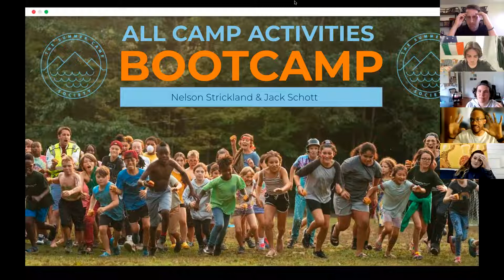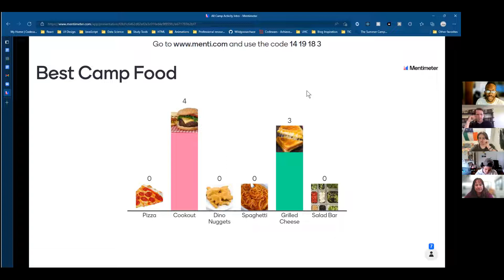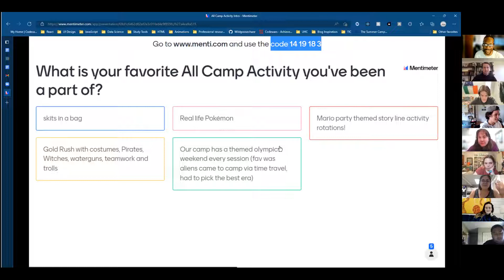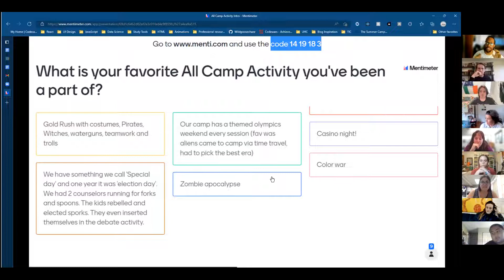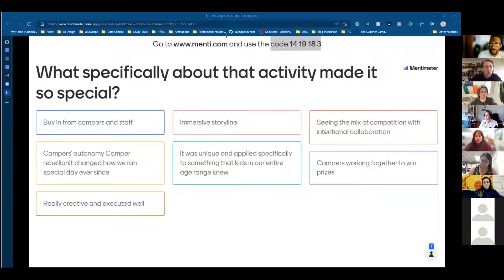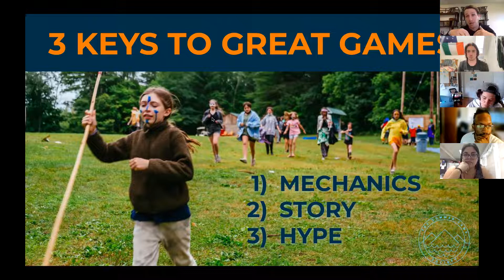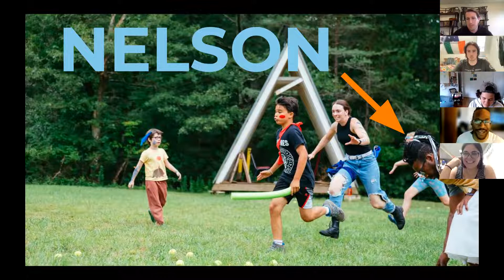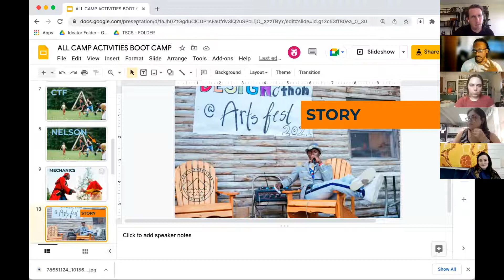All Camp Activities Bootcamp 2022 - Nelson Strickland & Jack Schott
More free summer camp games, trainings, and more